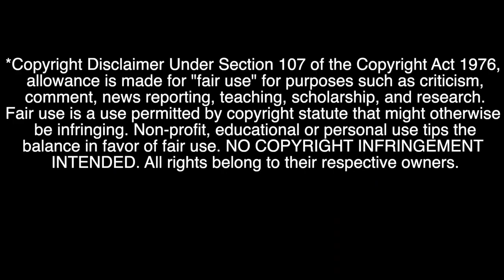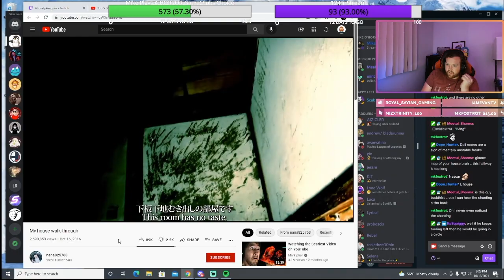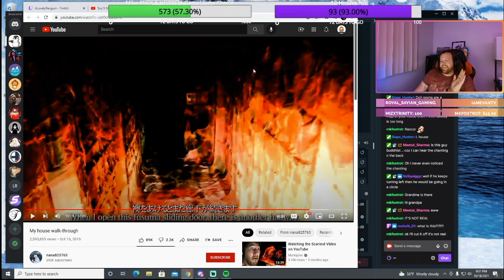FIRST TIME REACT Squid Game ep 2 & 3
This Show Is an emotional Rollercoaster! come join me to see how sad and how crazy this show can get! Reacting to this show has been nothing but a pleasure! can't wait to watch the rest!

Oh also come hang out with me on Twitch! We basically do this live every Monday at 8pm PST!